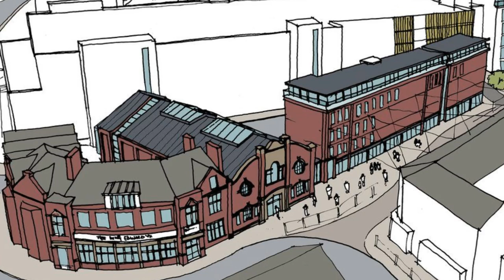New Concepts Are Revealed For the First Public Consultation For the Blackpool Central Development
On this episode of Theme Park Newsroom, I'll be sharing brand new concept art and new details on the brand new Blackpool Central development!

Intro: 0:00
Facts and Stats: 1:11
My Thoughts: 4:52
Outro: 8:05